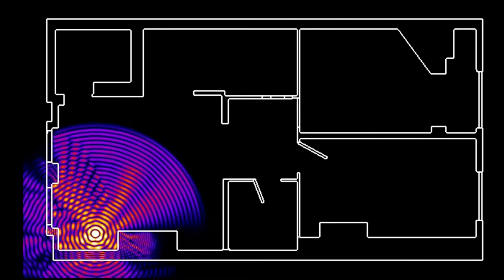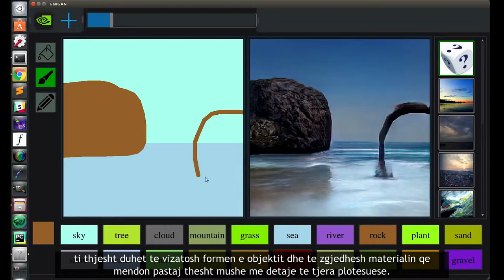Baldosa e Mjaltit Shpeton Beben e saj nga Leopardi !!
Pershendetje te gjitheve, kjo eshte Doza Juaj e Internetit. Ne kete video shikojme nje baldosa e cila shpeton beben e saj kur nje leopard e sulmon ate.

Ne qofte se nuk mund te gjeni klipin e listuar me lart, do te thote se nuk mund te gjeja burimin origjinal.

(If you can't find the video you're listed above, it probably means that I could not find the original source.)